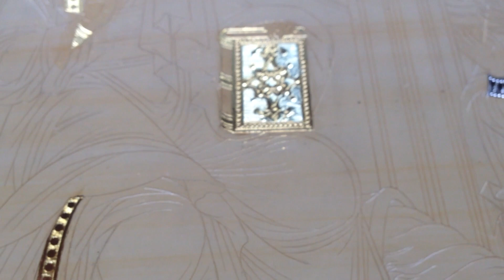Вход Господен во Иерусалим . Вербное воскресение .( Икона подготовлена к письму.)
Христос въезжает в город Иерусалим , где Его встречает ликующий (Зах.9:9) народ (Мф.21:7-9). За Христом следуют Его последователи, ученики. Взор Христа, обращен именно на них.
Толпа встречающих изображается справа ,на фоне высоких вертикальных стен городских построек, образ иерусалимских строений. В нижней части икон этого типа представлены дети: некоторые из них держат пальмовые ветви, некоторые постилают одежды перед Христом.